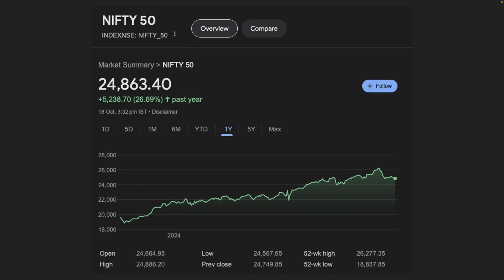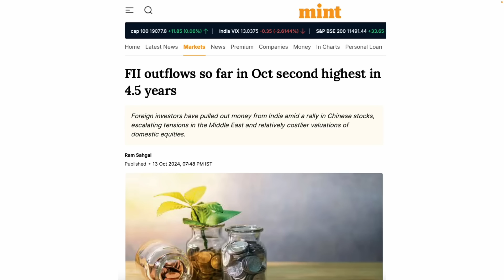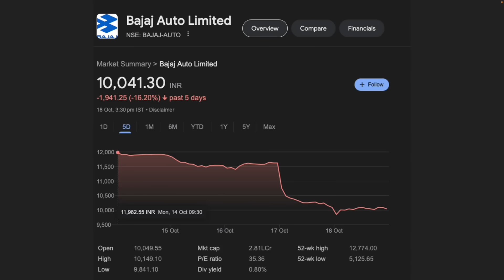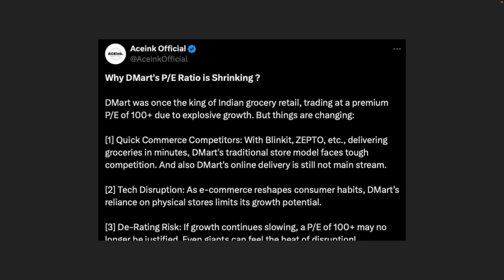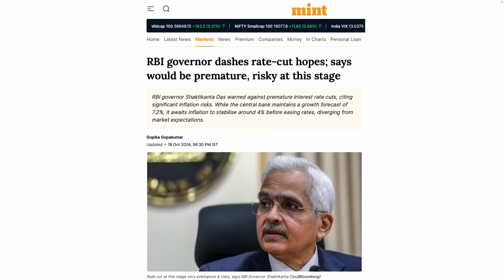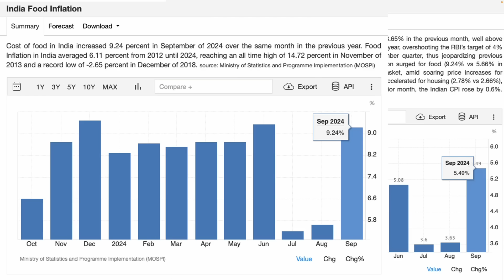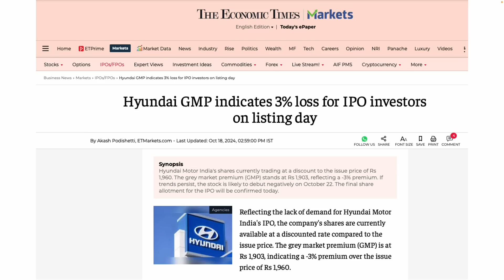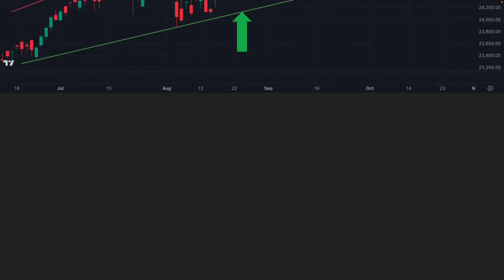Monday बड़ा Stock Market CRASH का खतरा?| stock market for beginners | Share Market Crash